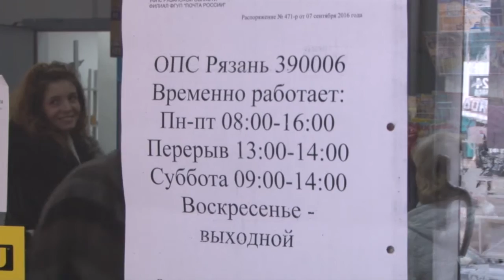Годы жизни, потраченные в очередях Почты России